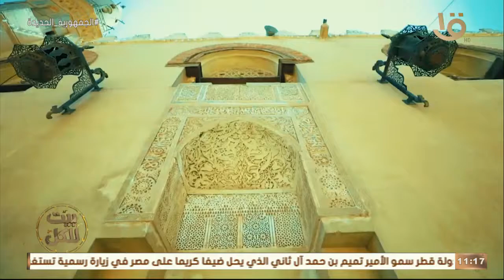بيت للكل | تقرير من مصر عن القاهرة الإسلامية